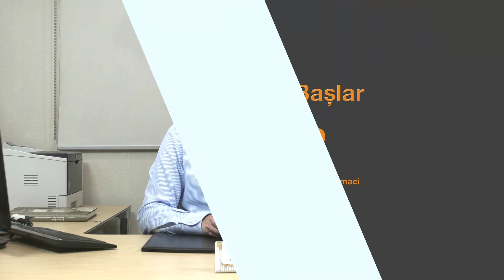Prof. Dr. İlhan Elmacı- Kavernöz Malformasyonlar Nedir? Nasıl Tedavi Edilir?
Kavernöz malformasyonu olan hastaların hiçbir şikayeti olmayacağı gibi oluşabilecek şikayetler de malformasyonun yerine göre değişiklik gösterebilir. Kavernöz malformasyonları ve nasıl tedavi edildiğini anlattığım videomun sizlere faydalı olmasını dilerim.